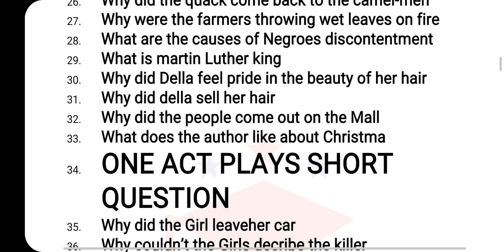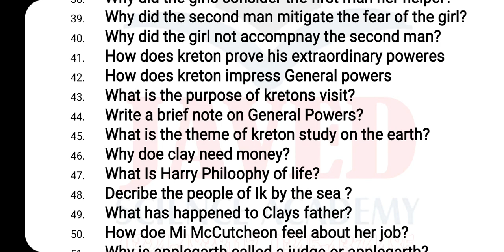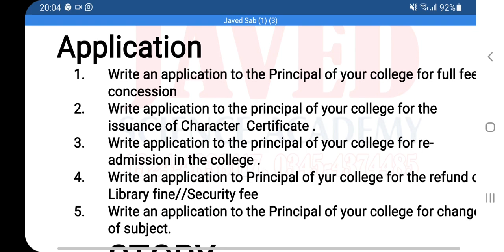11 Class English Guess Paper 2023 |1st yera Guess paper English 2013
11 Class English Guess Paper 2023 |1st yera Guess paper English 2013